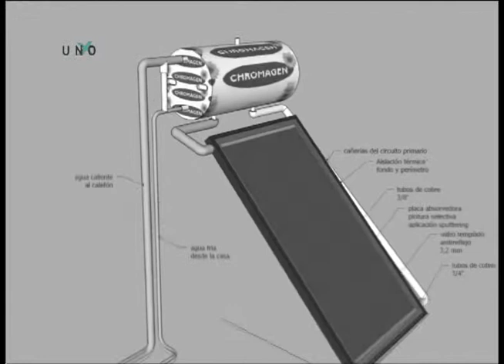Energía Renovable Uno x Uno Bloque 4